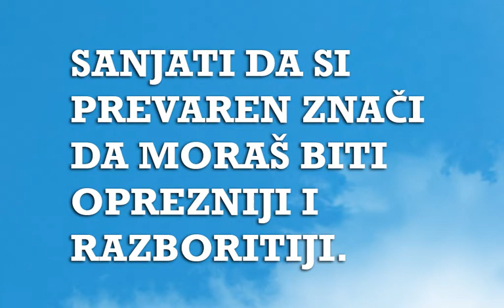Sanjarica | Sanovnik | Šta znači sanjati Prevaru